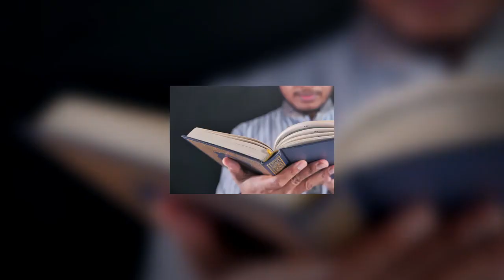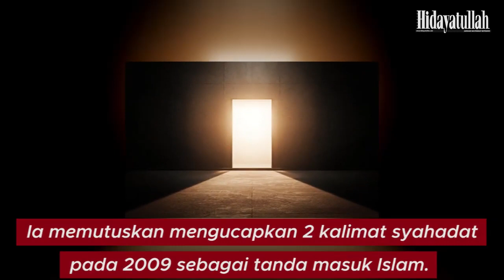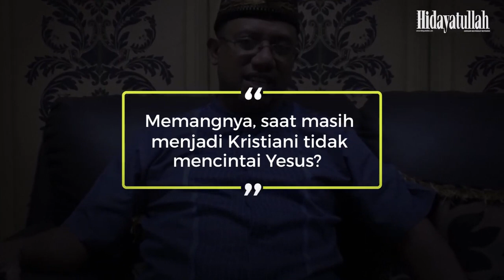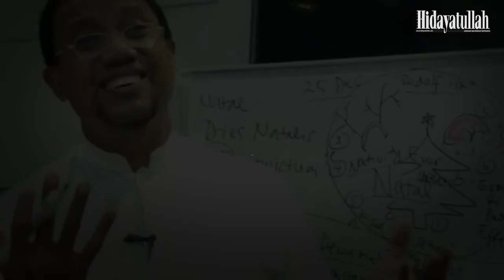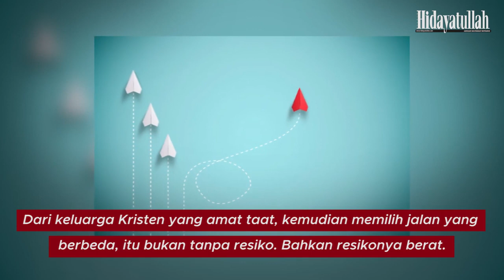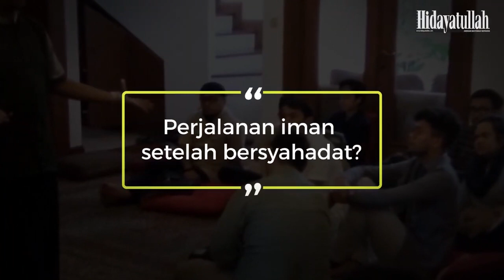PENDETA KAIMANA MASUK ISLAM SETELAH MENDALAMI ISLAM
Ia disekolahkan di luar negeri untuk  mendalami Injil. Begitu pulang ke Indonesia, eh malah minta disyahadatkan. Begitulah Pendeta Kaimana masuk Islam justru setelah mendalami injil. Kok bisa?